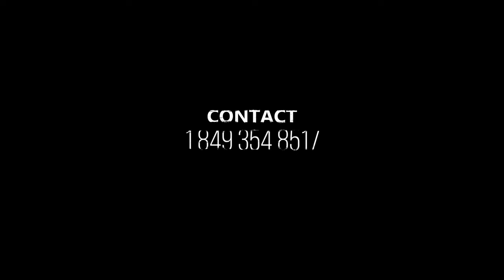Union nou Bezwen ( Official Video) Patrick Prince Ft Sonway